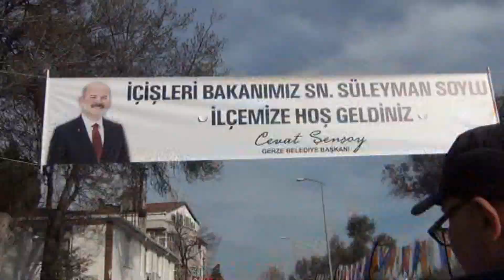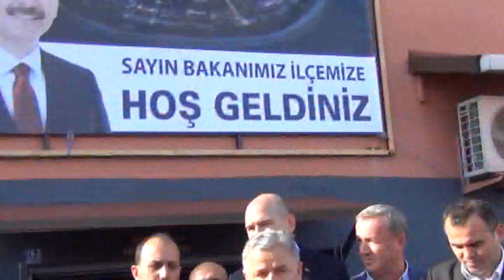İçişleri Bakanı Süleyman Soylu, Gerze ziyareti 28 Ocak 2023